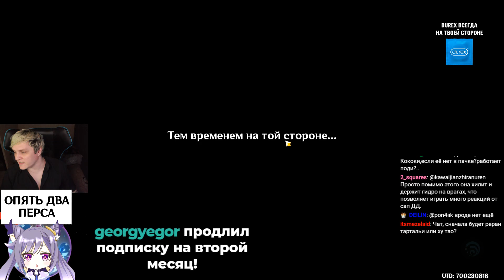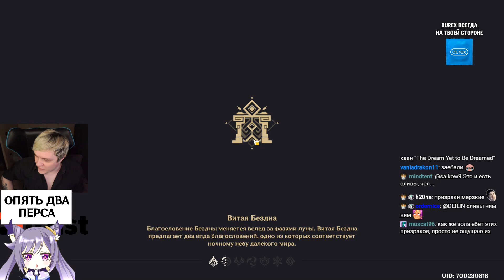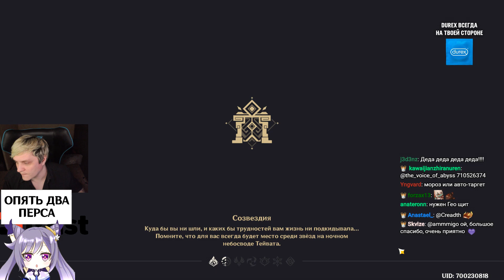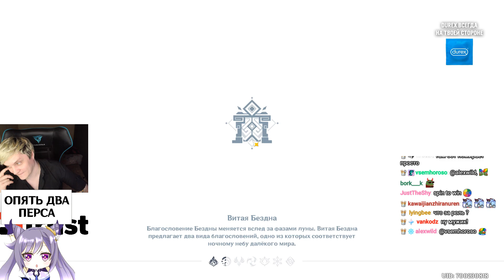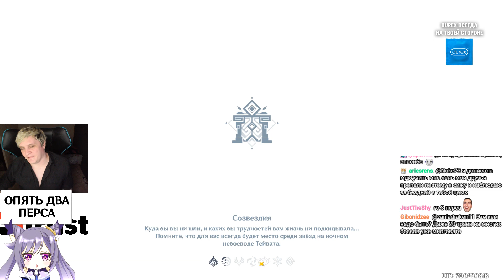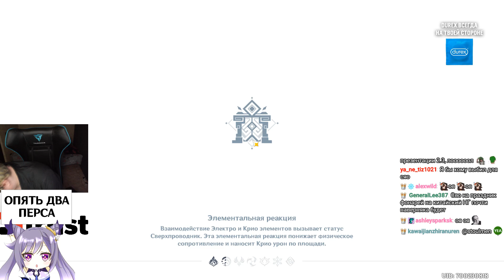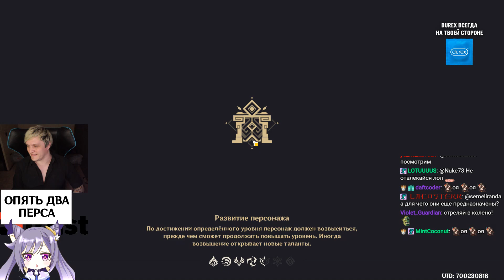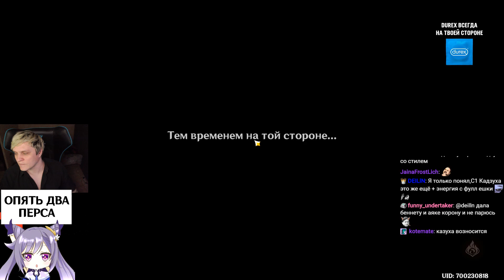Бездна на 4 перса — 1 октября